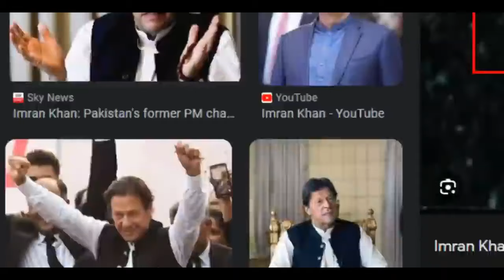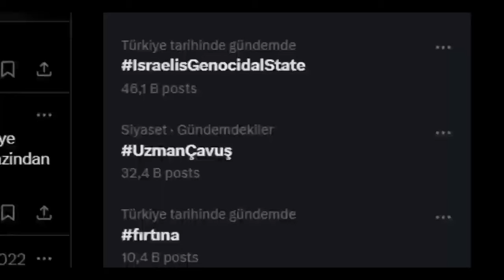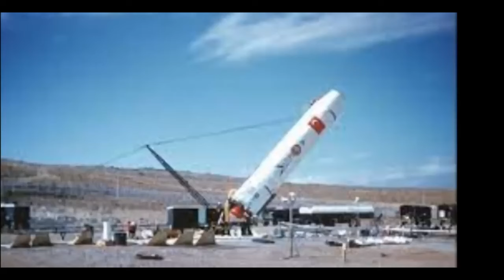TÜRKİYE NÜKLEER GÜÇ MÜ ?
LİBYA TÜRKİYE  RUSYA ASKER OPERASYON BAŞARI ZAFER TRABLUS TOBRUK SURİYE İDLİP RUSYA FRANSA BM AMERİKA AZERBEYCAN PAKİSTAN MECLİS ATEŞKES BARIŞ  İSRAİL  FİLİSTİN   KANADA FRANSA ERDOĞAN  MAKRON  BIDEN
 HAKAN FİDAN   ABBAS HANİYE  NETENYAHU  GAZZE  KÜDÜS  MESCİDİ AKSA SON DAKİKA  FÜZE  İZETTİN KASAM  DEMİR KUBBE  TÜRKİYE  ASKER HAREKAT  ÇAVUŞOĞLU  ERDOĞAN  KRİPTOPARA  GAZZE  ANLAŞMA TAKAS  DEMİR KUBBE  MOTOR  SANAYİ  TEİ TUSAŞ  TUBİTAK  ASELSAN  GÖKBÖRÜ  HİSAR  O SİPER HSS   PATRİOT   S 400 KİEV   MOSKOVA   ALTAY TANKI  ABRAHAMS TANKI  EUROFİGHTER  F35  F16 BLOK 70  TEİ MOTOR   SOM J  ATMACA  ÇAKIR  GEZGİN FÜZE  SON  DAKİKA   YEMEN HUSİLER  BALİSTİK  KUZEY KORE  VENEZUELLA  BREZİLYA BM NATO  SAVAŞ BARIŞ  İSVEÇ  VETO  AMBARGO   MUSK  ELON   TESLA  TEL AVİVİ PARİS  BERLİN ALMANYA  KATAR  SCHOLZ   SUNAK  MİÇOTAKİS  PUTİN  LAVROV   ALİYEV   PETROL GAZ  SAHA DOĞU AKDENİZ  MAVİ VATAN ADALAR DENİZİ KIBIRS  YAHUDİLER  EV ARSA SATIŞI  EKONOMİ DÜNYA BANKASI  FAZİ MELONİ İTALYA   İSPANYA İSRAİL  SURİYE AŞİRTLER  PYG PKK TERORİZM FAZİL SAY KONSER   DİLAN POLAT  WLOG  TB 2 SİHA  TB 3 SİHA  TCG ANADOLU  SUNGUR  LUMAS  UMTAS   KARAOK  KORKUT HSS  SAPAN  HSS  KİRPİ ABDULHAMİT HAN GEMİ, SONDAJ SONDA ROKETİ  GÖKDOĞAN BOZDOĞAN